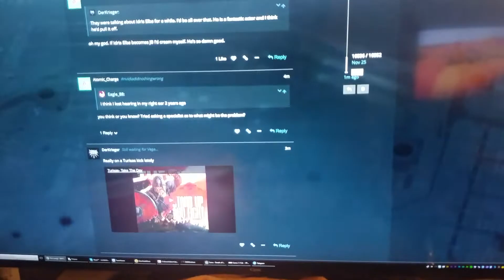Razer mouse freeze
This Time closing Razer synapse fixed it